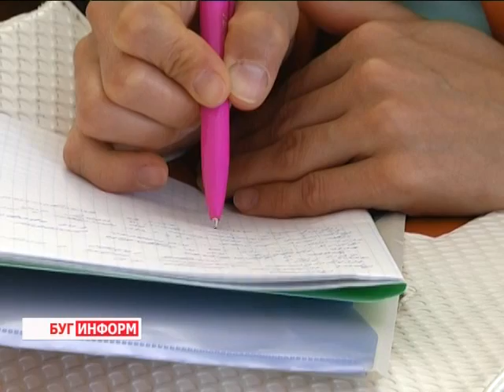2015-08-26 г. Брест. Республиканский семинар психологов и гинекологов. Телекомпания Буг-ТВ.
Республиканский семинар психологов и гинекологов на базе УЗ «Центральная городская поликлиника №1».
По значимости и ответственности материнская миссия не знает себе равных. Дать жизнь ребенку, воспитать его настоящим человеком - великое предназначение, дарованное представительницам прекрасного пола.
О том, как сохранить маленькую человеческую жизнь и что для этого нужно делать шёл предметный разговор во время совместного семинара-совещания ведущих гинекологов и психологов страны. Встреча состоялась в довольно символичном месте - на базе обновлённой детской поликлиники по улице Кижеватова. О главных темах открытой дискуссии подробнее в сюжете.